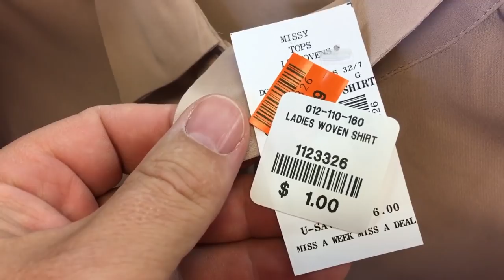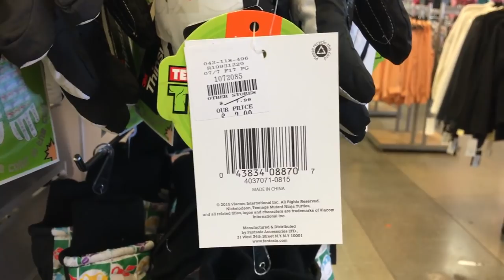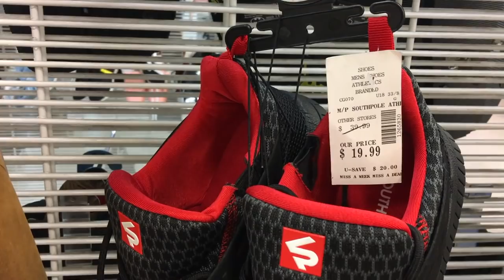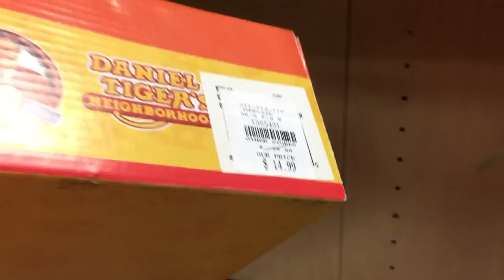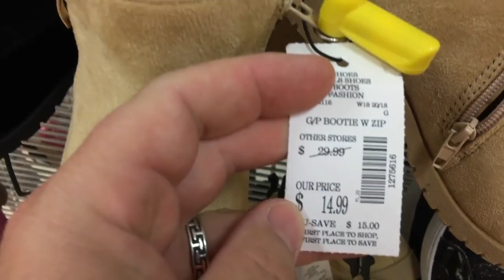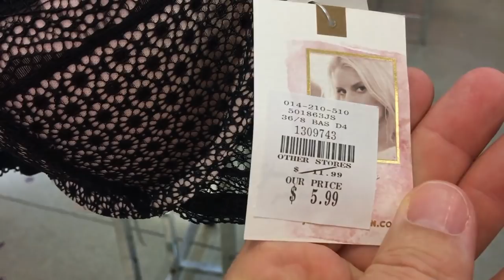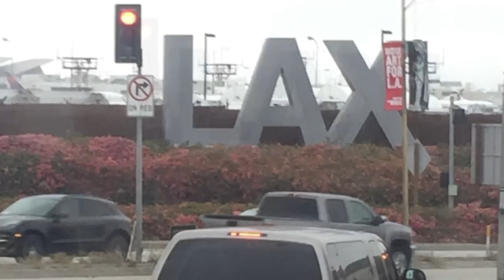Цены на одежду в Америке! Магазин FALLAS. Одеваемся в США! VLOG#43.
Нужны были чёрные балетки или что можно купить на ножки, потратив $15.

Посмотреть полет ракеты и расстыковку можно здесь:
VLOG#16: Если вы увидели инопланетян над Freeway не тормозите резко! Шоу от Илона Маска!